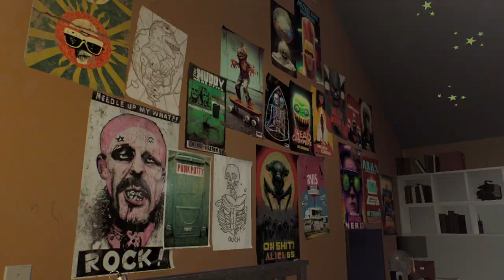High of Life : Bounty 1